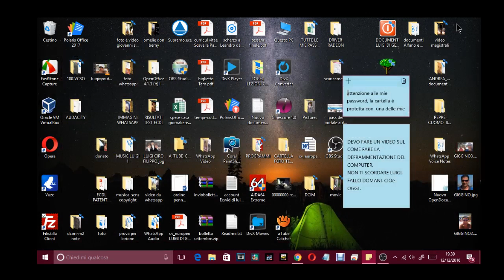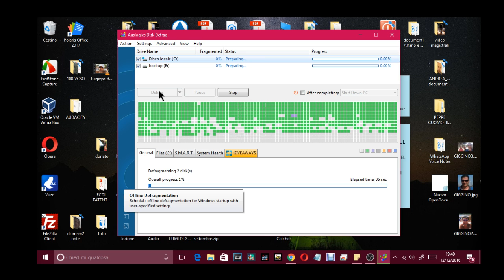dal mio desktop